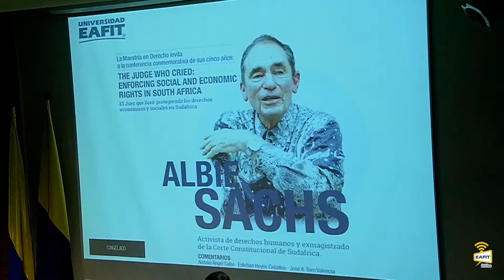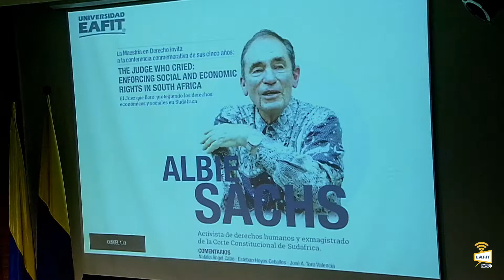The judge who cried: Enforcing social and economic rights in South Africa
The judge who cried: Enforcing social and economic rights in South Africa. El Juez que lloró: protegiendo los derechos económicos y sociales en Sudáfrica. Con: Albie Sachs, activista de derechos humanos y exmagistrado de la Corte Constitucional de Sudáfrica. Maestría en Derecho Universidad EAFIT. Noviembre 9 de 2018.

Esta maestría forma investigadores en el campo del Derecho y sus disciplinas afines, sobre la base de enfoques teóricos y metodológicos diversos. Se trata de desarrollar procesos investigativos aplicados y de generar nuevo conocimiento, a partir de sólidas y diversas líneas de investigación